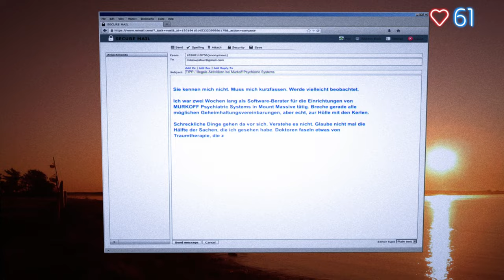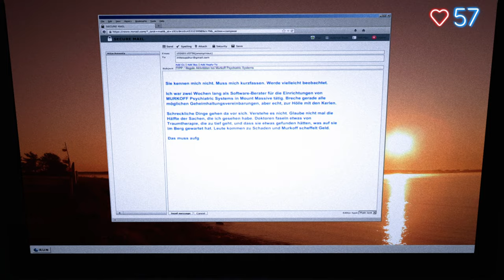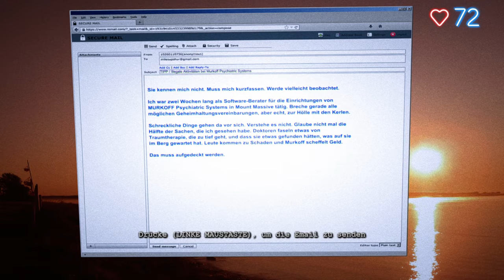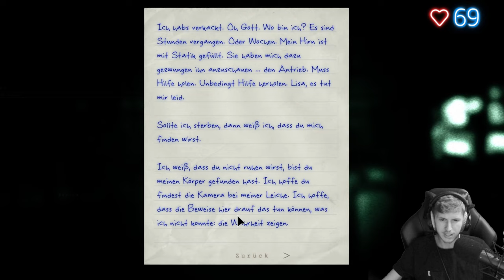Outlast Whistleblower 💊 01: Verrat wird teuer bezahlt!